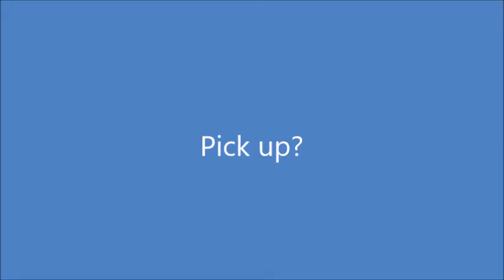Mixels Powerpuff Universe Webisodes: Lost or Found?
For Jorge Cruz